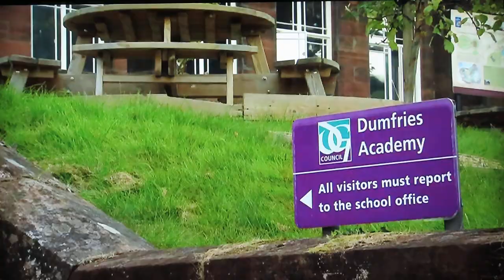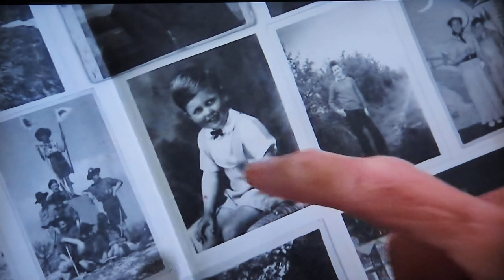Melvyn Bragg at 83, ITV 12-9-2023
Baron Bragg, CH, HonFRS, FBA. Broadcaster, author, parliamentarian. ITV Border Television.